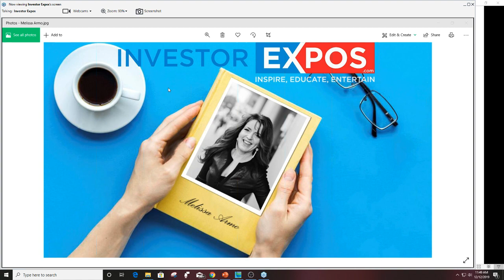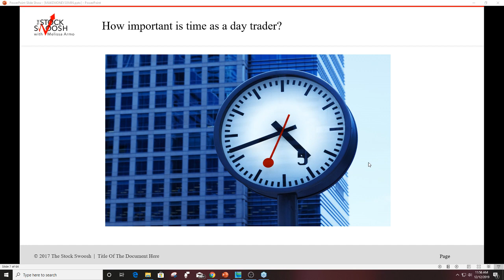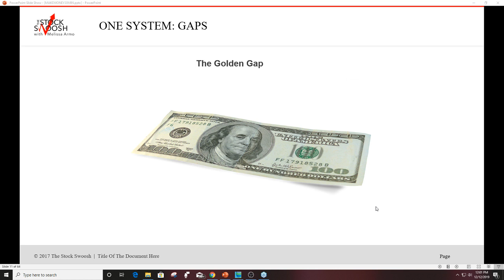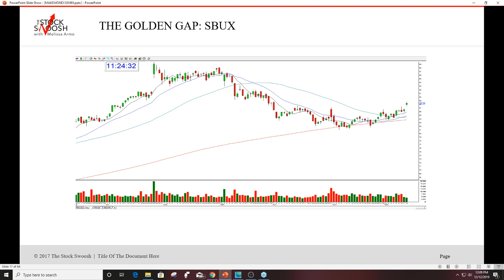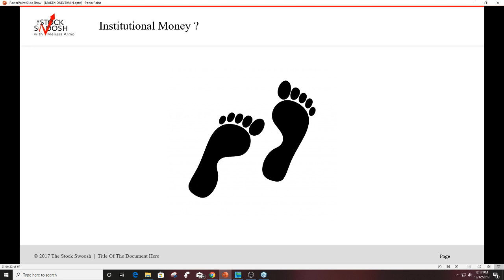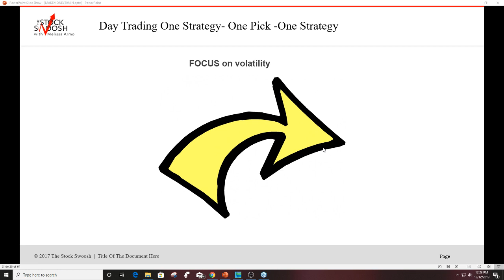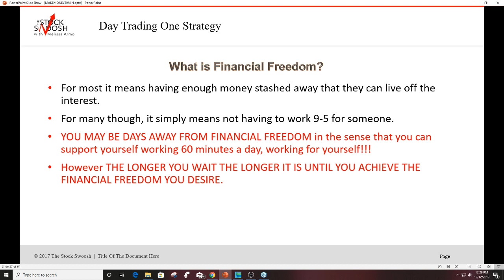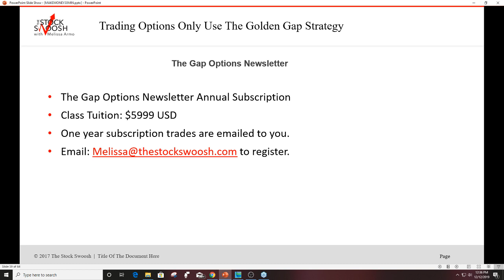Make Six Figures A Year Trading